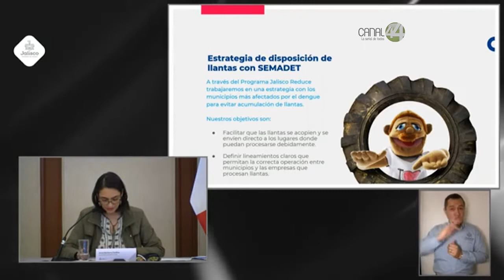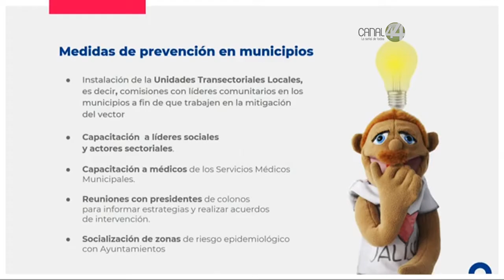Para evitar que haya un repunte en casos, alistan estrategia contra el Dengue